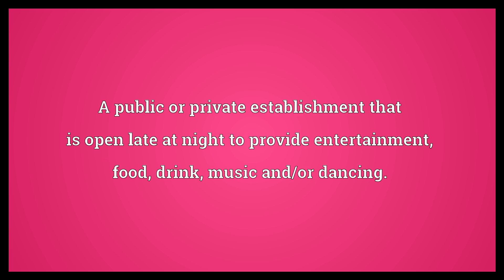Nightclub Meaning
Video shows what nightclub means. A public or private establishment that is open late at night to provide entertainment, food, drink, music and/or dancing..  Nightclub Meaning. How to pronounce, definition audio dictionary. How to say nightclub. Powered by MaryTTS, Wiktionary